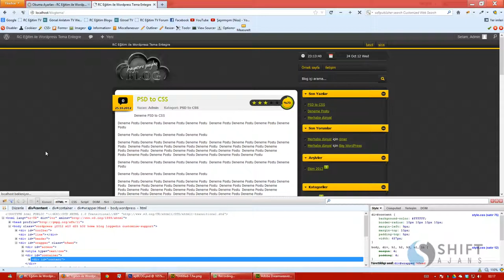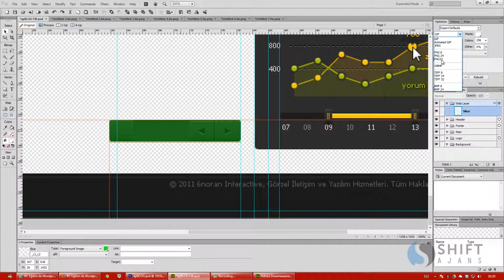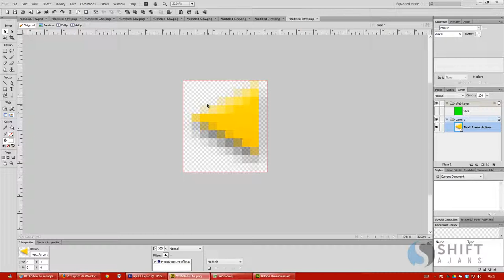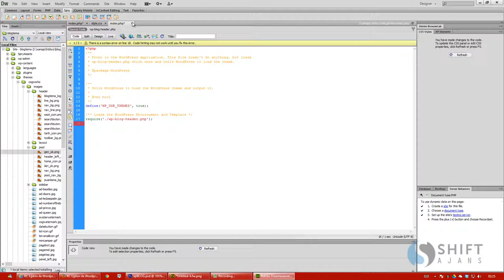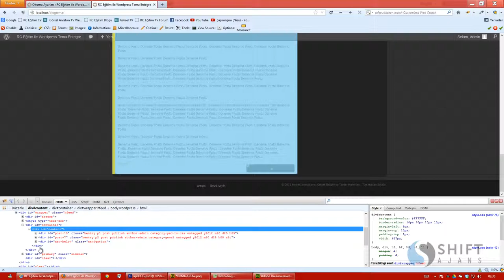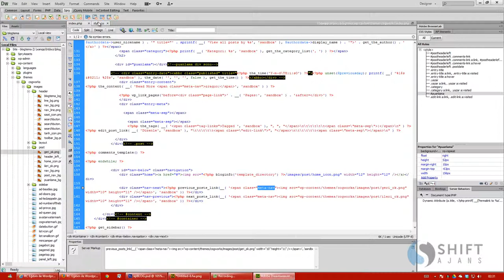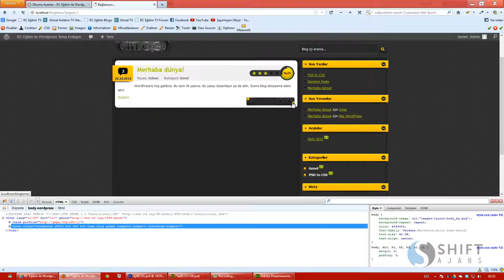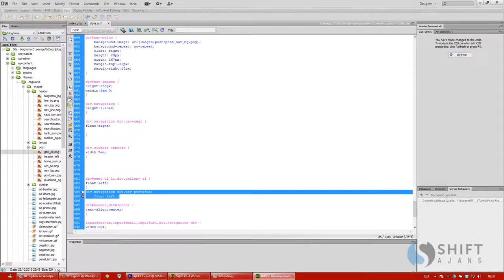38 Post Nav alanının Yapılması 2